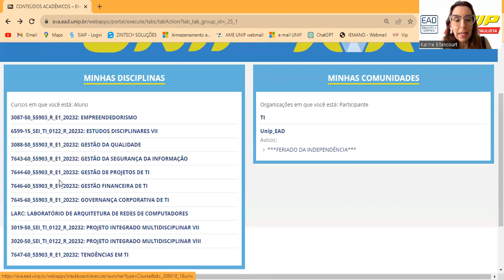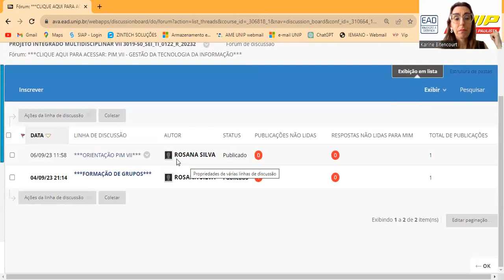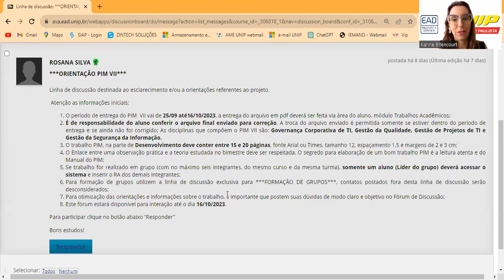PIM - Fórum de Discussão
Nesse vídeo apresentamos o Fórum de Discussão do PIM.

No fórum você encontrará informações sobre prazo de entrega, tutor(a) orientador (a), disciplinas que compõem o PIM, quantidade de integrantes do grupo, normas ABNT e forma de entrega.

No fórum há também um tópico para interação dos alunos e formação de grupos, além de interação com o(a) tutor(a) orientador(a) para tirar as dúvidas do trabalho.